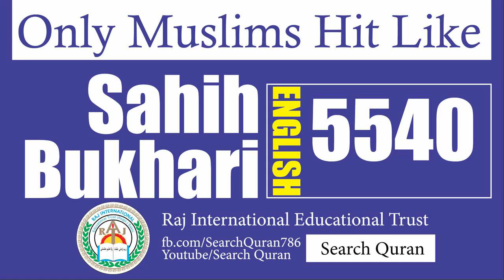Sahih Bukhari 5540 English Bukhari Sharif Hadith No 5540